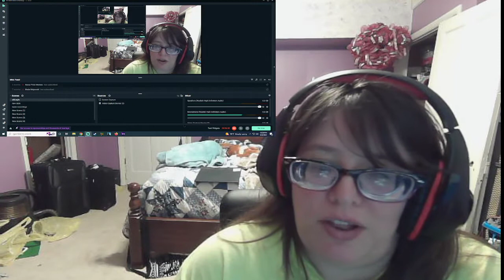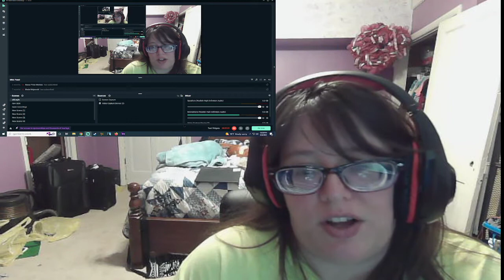My Little Pony Friendship is Magic Children of the Night Blind Reaction Fan Animation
Play Games and Earn Money while Donating to Charities